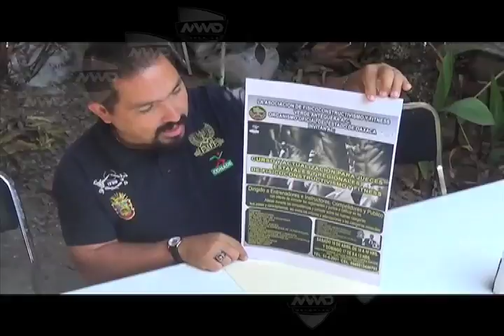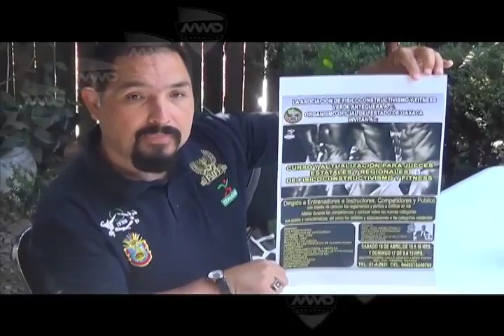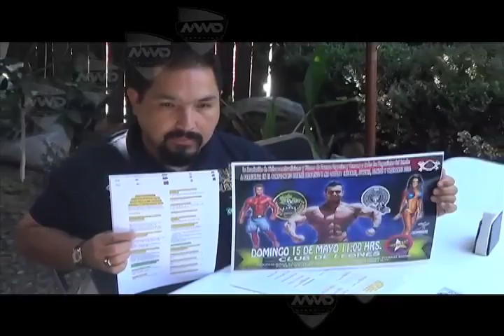FISICOCONSTRUCTIVISMO MVM TELEVISIÓN